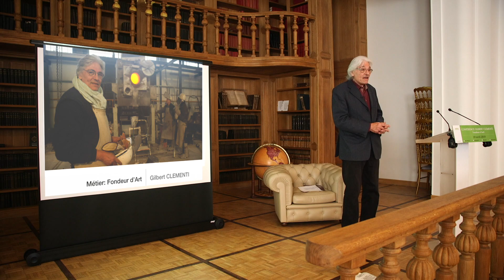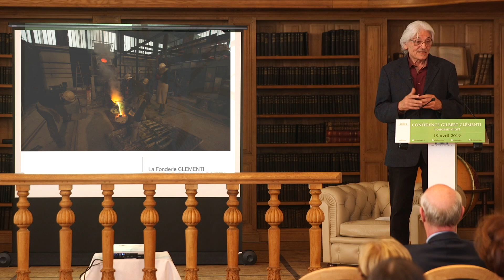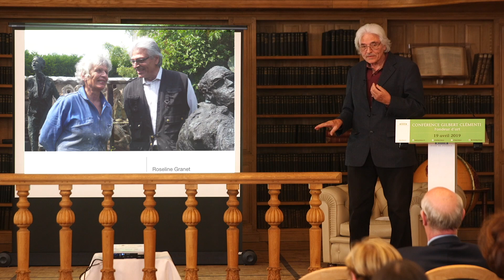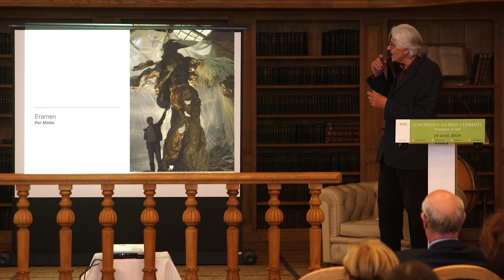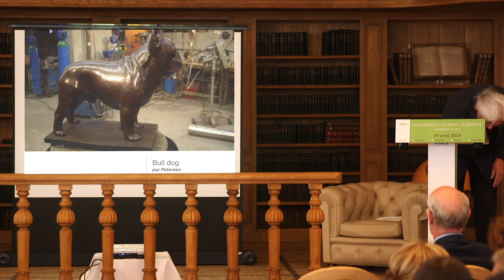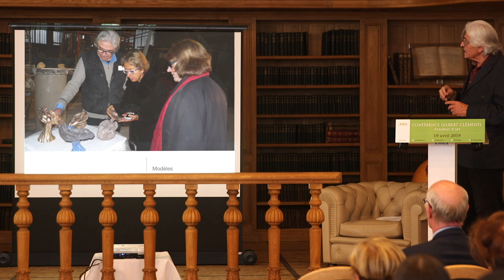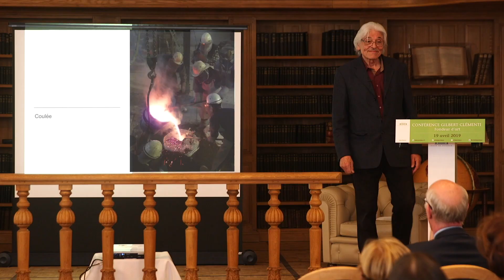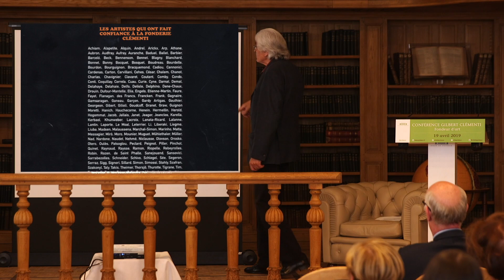La Fonderie d'Art par Gilbert Clementi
Le maître artisan, Gilbert Clémenti a parlé de son travail dans le cadre d’une conférence sur la fonderie d’art dont il est un des spécialistes. Face à Jean-Marc Bauquier, gestionnaire des œuvres d’Armand Petersen et Étienne Audfray et Catherine Bauquier, fille d’Étienne Audfray, Gilbert Clémenti a révélé ses techniques et ses relations avec notamment Étienne Audfray mais aussi Joan Miro ou encore Niki de Saint-Phalle.